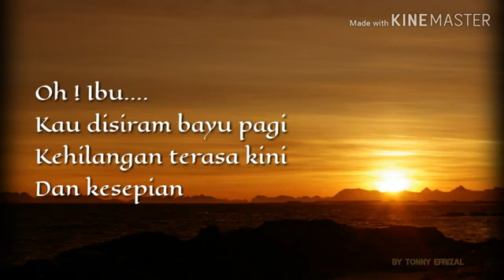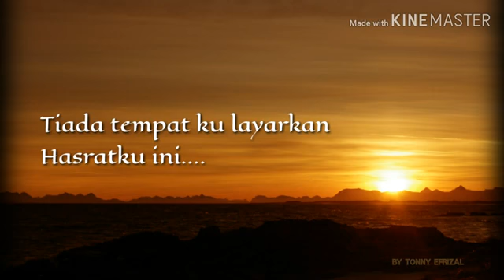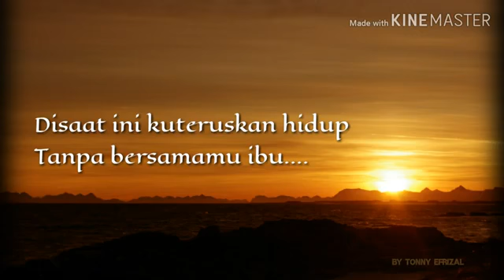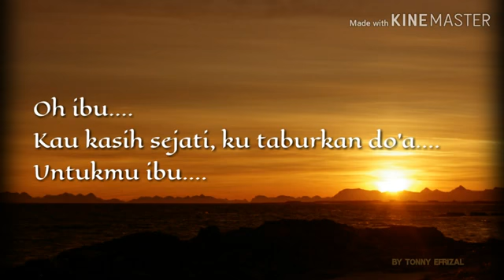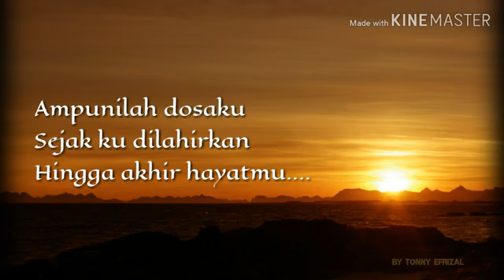Lagu untuk mu ibu.... Lagu untuk kamu kawan2